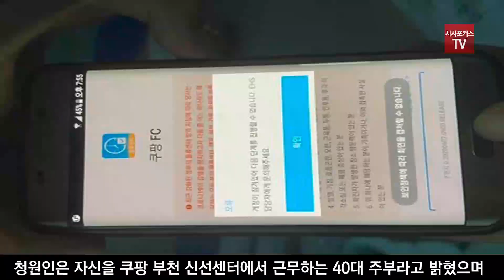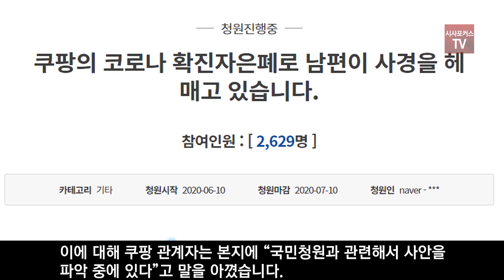쿠팡, 믿을 수 없다! “확진자 나왔어도 근무지시”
쿠팡, “방역 안하고 방한복·안전화 돌려 사용”